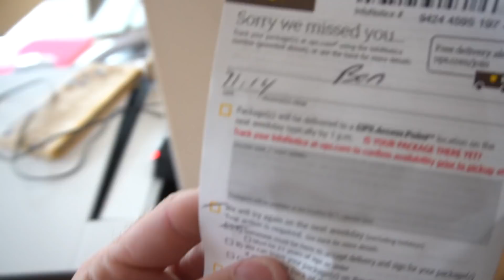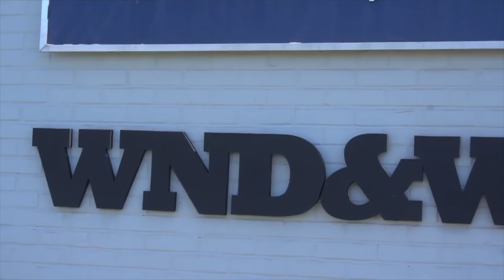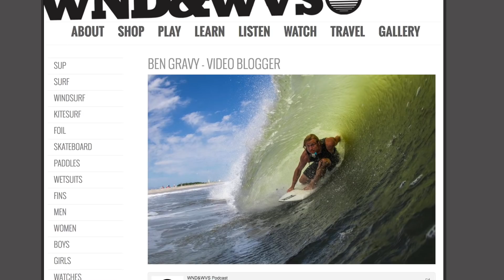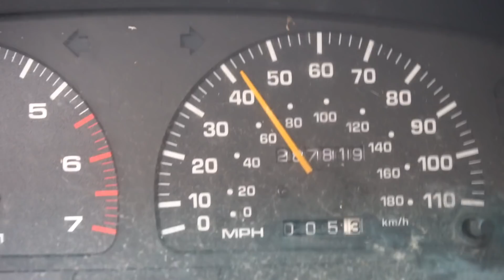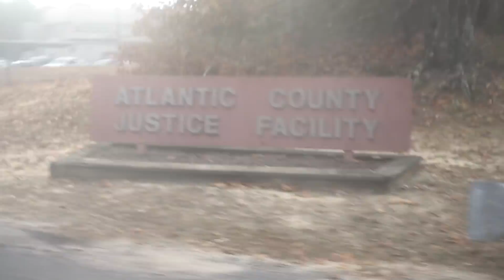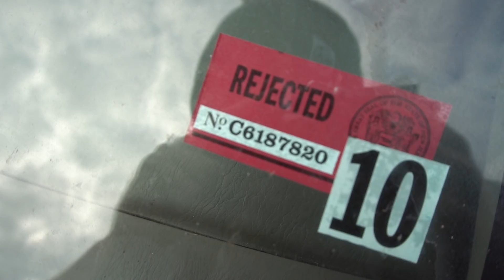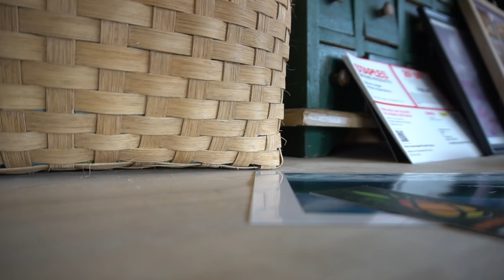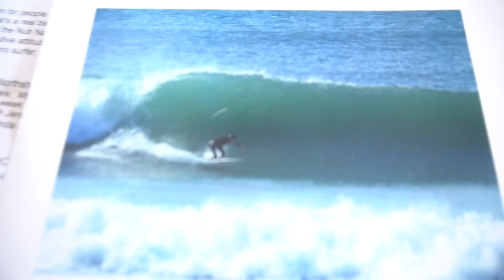MY NEW SPONSOR!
What's up NUB NATION!! The dream is real & I'm honored to be bringing WND&WVS on board as my new sponsor helping me travel, search for novelty waves & continue the lifestyle I've been living. Thank you guys for all the stoke, whether I'm here in New Jersey or up in Vermont I feel at home & ready to rip!! FOR THE DREAM!!! - Love Ben